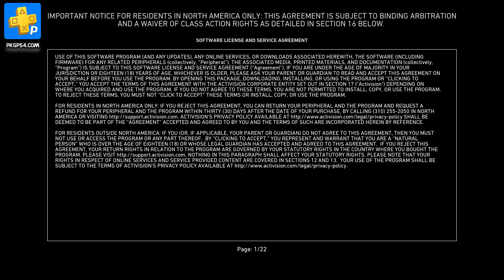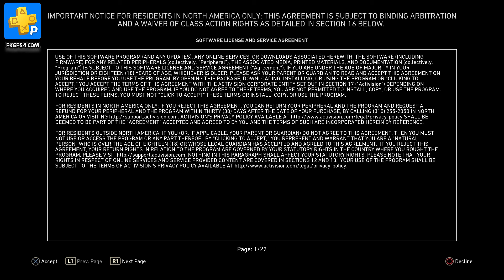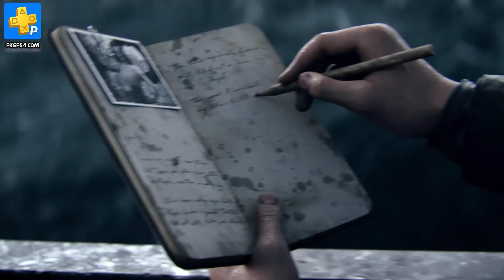Call Of Duty WWII on PS4 Pro - Gameplay on 1859Gameplay - PKGPS4.click